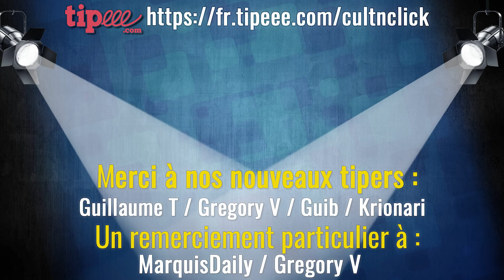HOUSE OF THE DRAGON Episode 3 : Avis & Analyse / GAME OF THRONES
L'épisode 3 de House of the Dragon, déjà dans le pur style de GoT, se termine avec une force inattendue. Critique complète et analyse dans notre review hebdomadaire de la série !

► Vous pouvez également soutenir la chaîne grâce à notre tipeee, qui permet un accès à notre discord . Ce financement participatif est vital pour la survie de la chaîne (paiement des frais de la chaîne et achat de matériel). Sans vous, nous ne pourrions faire autant de vidéos ;) Merci !